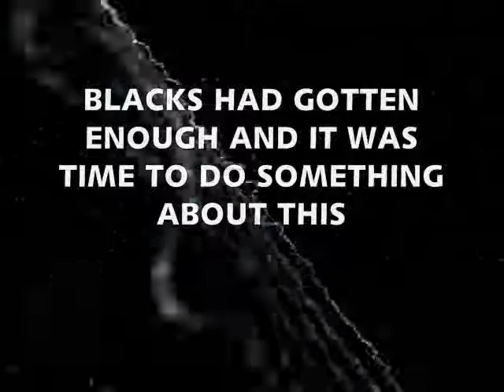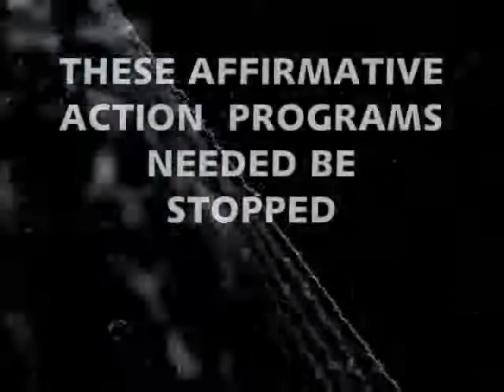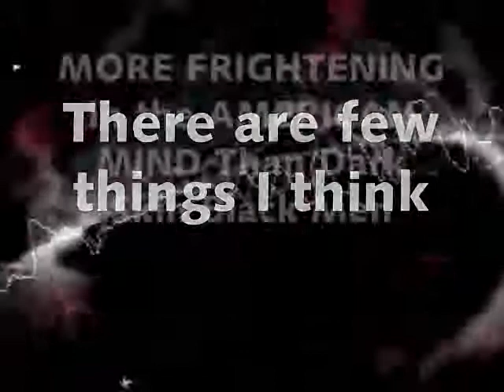FCC Diversity Czar Mark Lloyd Few Things Frighten Americans More Than Dark Skin Black Men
Obama's Diversity Czar Mark Lloyd remarks on Things that frighten Americans.